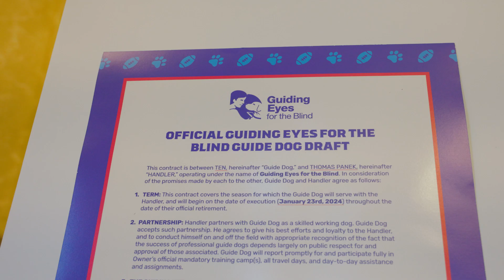Guiding Eyes for Blind: Ten's Draft Day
It’s a Celebrat10n with two-time Super Bowl MVP and Guiding Eyes Board Member, Eli Manning presenting guide-dog-in-training, "TEN" to CEO & President Thomas Panek! This event, January 23, 2024, symbolized our commitment to empowering individuals with vision loss, providing exceptional guide dogs like Ten at no cost to the recipients.